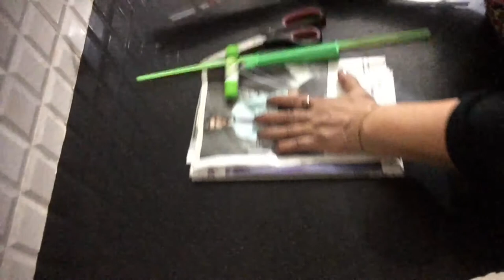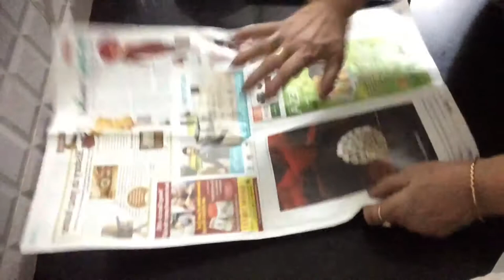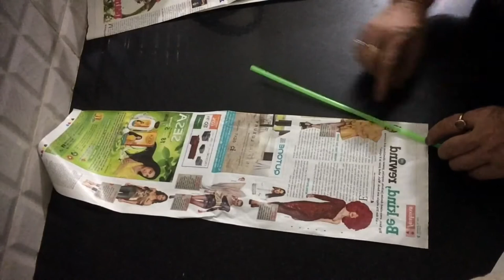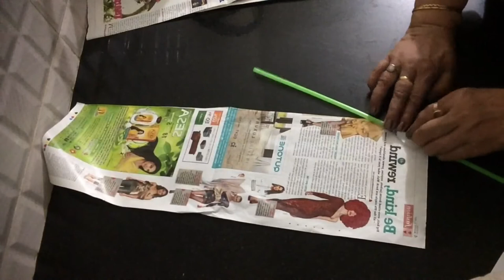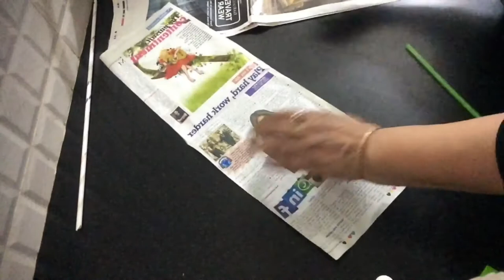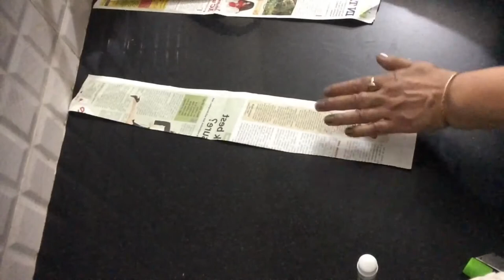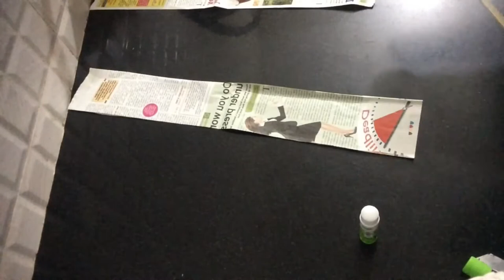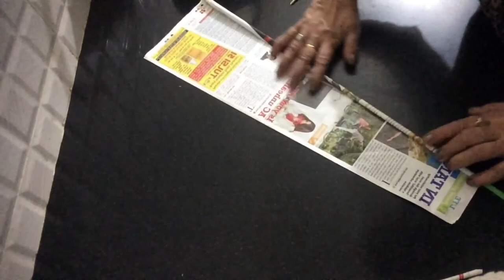How to make paper pipes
Materials:
Paper
Cutter
Scissor
Glue stick
Round stick or knitting silai
Learn to make pipes of news paper,u can make pipes with any book paper or magazine paper from these u can make varieties of paper craft .